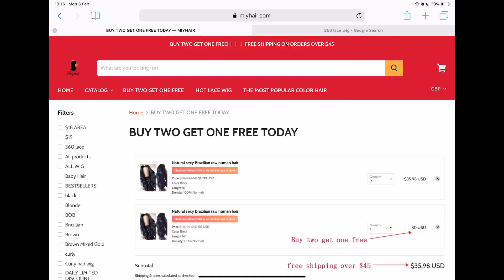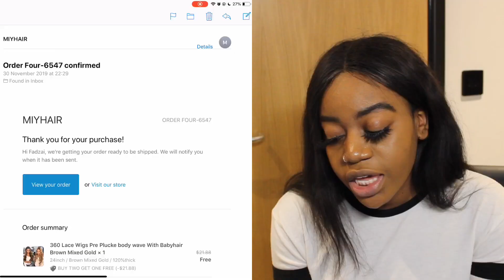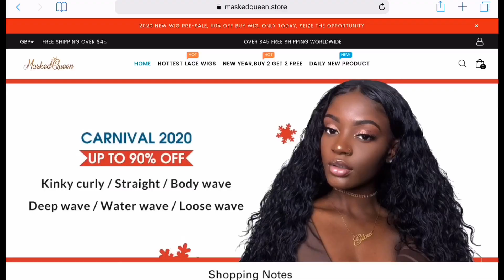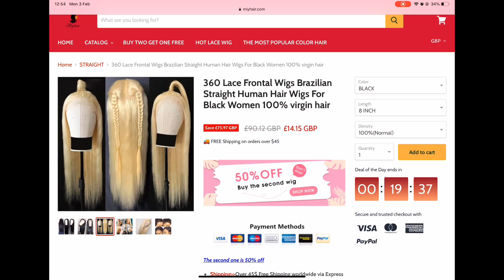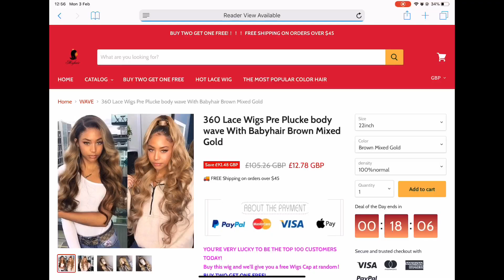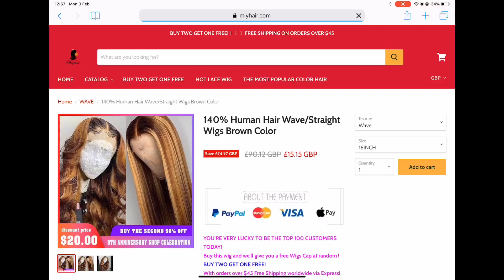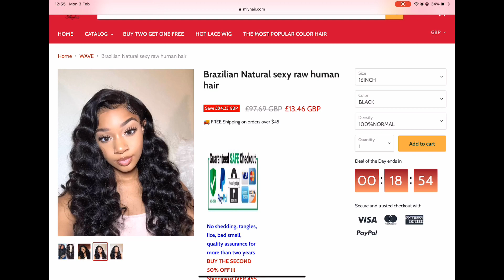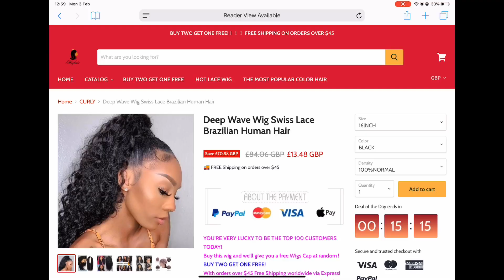Story time: How I got scammed on Instagram | Miyhair Wig Review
In this video I talk about how I got scammed by an instagram AD from the company Miyhair who continues to trade under numerous other names and scam other people! Don’t fall victim to this scam you have been warned!

Hair Scams are real people do not let yourself be a victim of Instagram or Facebook phony hair companies.

Keep watching the video as I show you guys a list of other false illegitimate names this company also trades under!

If you are ever in doubt about a website make sure to google and YouTube it first before proceeding. Or just simply follow your instinct and DONT DO IT!

Skip to 7:40 If you wanna see me try on the wigs.

Also Yes my eyelash is moving mad my lazy eye is more prominent when I wear eyelashes.

I do not take ownership in any of the music used/displayed in this video. Ownership belongs to the respected owner(s).